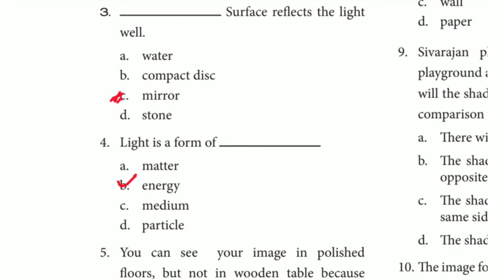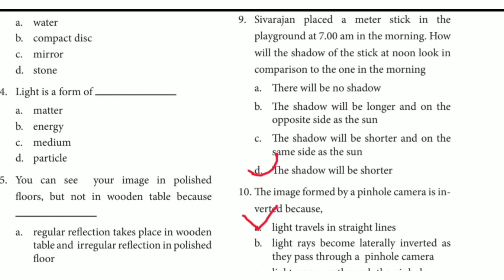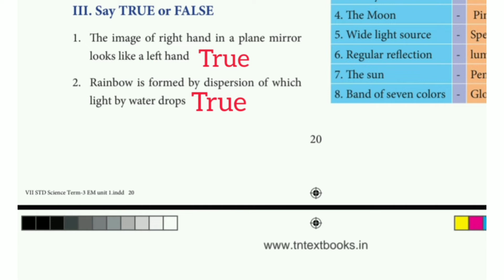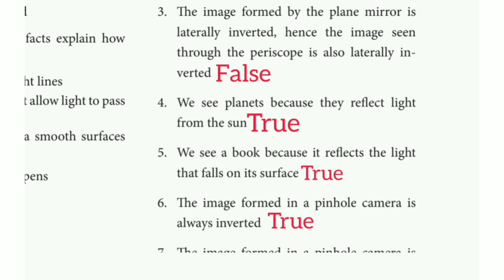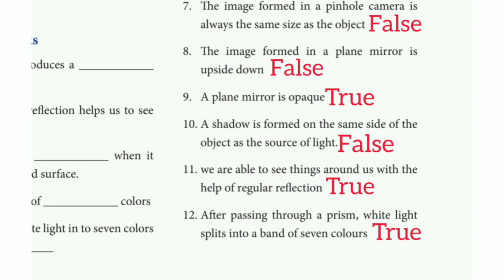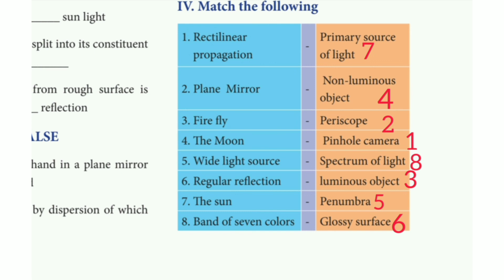7th std term 3 science unit 1 || light || book back exercise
here I shared about 7th std science term 3 unit 1 book back exercise